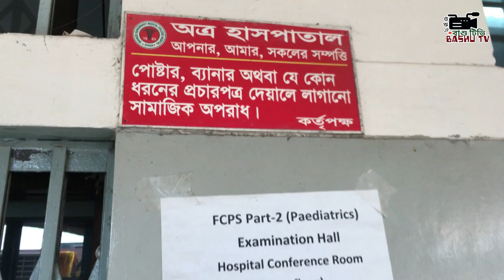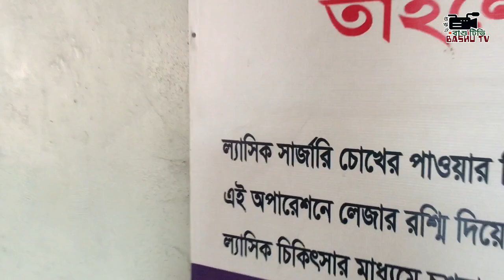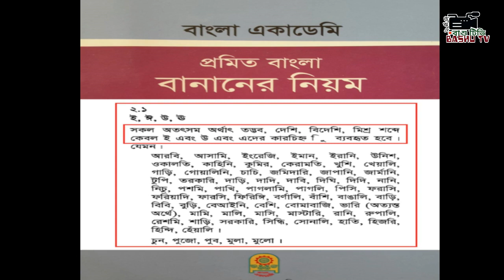ভুল নিয়ে যত ভূল I ঘুরে এলাম ঢাকার ১টা হাসপাতাল।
ভুল নিয়ে যত ভূল। এখানে 'ভূল' লিখে বানান ভুলের প্রতি নজর দেওয়ার ইঙ্গিত দেওয়া হচ্ছে। ভুল নিয়ে যত ভূল এ তুলে ধরুন আপনিও।

শহিদ শব্দটি বিদেশি শব্দ আর বিদেশি শব্দে ই-কার বসে।
জরুরি শব্দে ই-কার বসে।